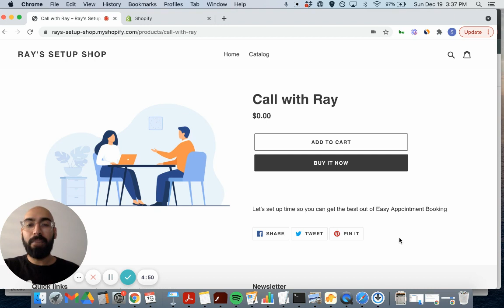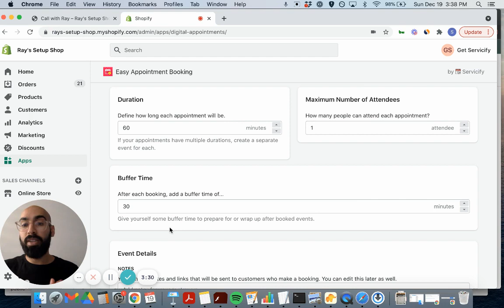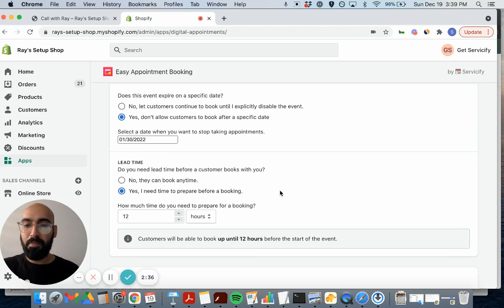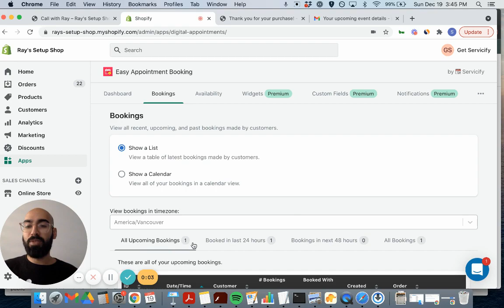Demo: Sell services on Shopify | Quick 3 min setup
Learn how to set up your event, take a booking, and see how emails get received by your customers. Try it today!

Awarded one of the best Shopify booking apps in 2020. A scheduling solution that just takes a few clicks to get set up :)